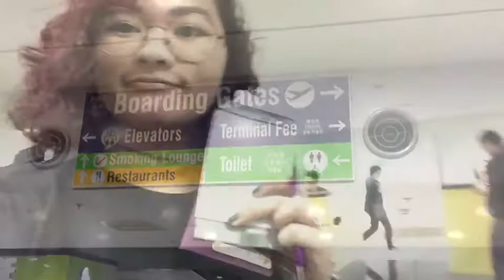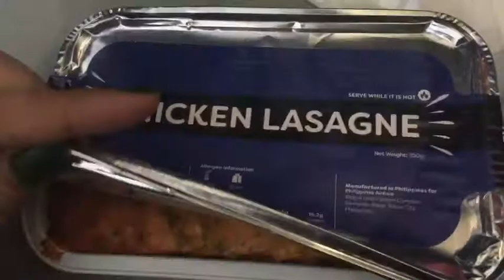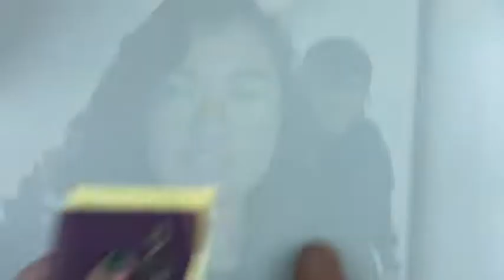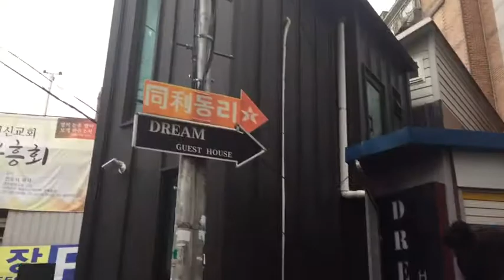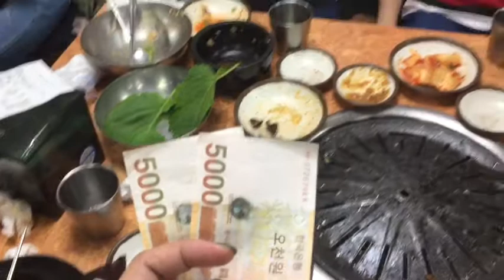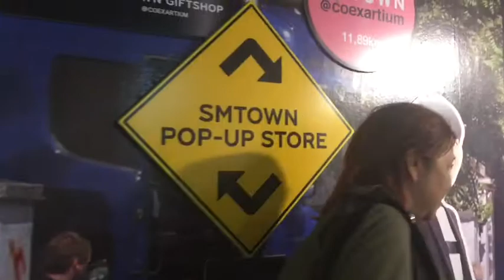I SAW EXO HERE IN KOREA!!! Ang GWAPO! | Jemimah Frivaldo